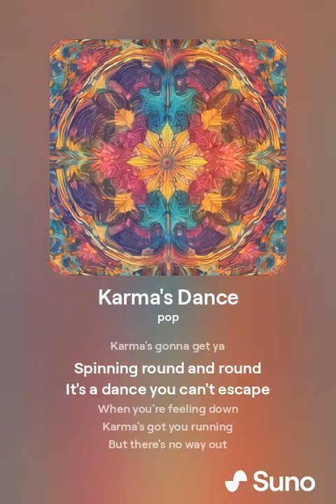orphanrabbit87 - karma's dance